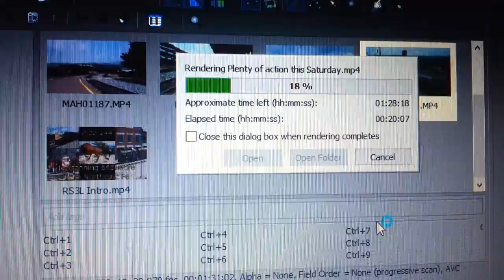Behind the scenes: New video rendering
I should be up soon.